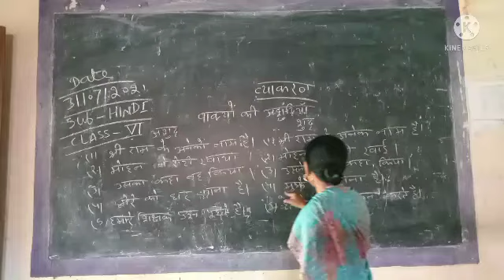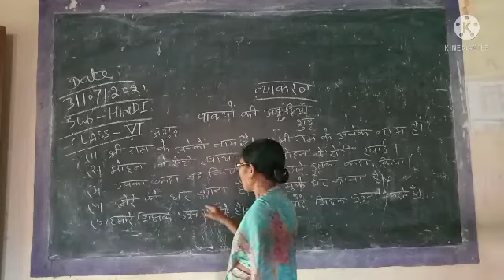class-6 Sub-Hindi grammar